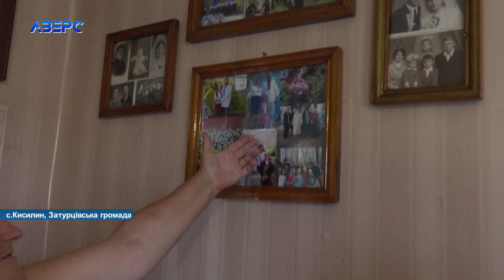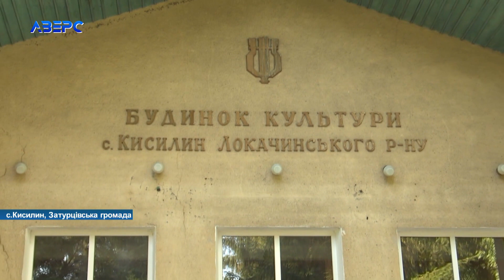Може розповідати вірші дві години без упину: жителька Кисилина розповіла секрет вивчення віршів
Дві години без зупину може розповідати вірші. Жителька села Кисилин Віра Савонюк, попри поважний вік, має напрочуд хорошу пам’ять. Скільки знає віршів не рахувала. Орієнтовно – 30. А ще жінка, наслідуючи маму і тата, співає у церковному хорі і, до слова, бере участь чи не у всіх культурних заходах у селі. За життя жінка жила і у селі, і у місті. Зараз пані Віра доживає віку у Кисилині. І хоч діти кличуть до міста – вона не хоче.